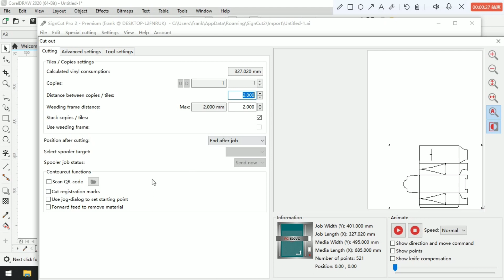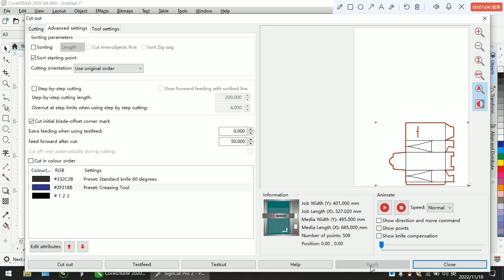Unleash Precision: Adding Marker Points with FC500 and FC700 for Flawless Production!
Welcome to a world of absolute precision and seamless production! In this captivating video, we will guide you through the process of adding marker points using the FC500 and FC700 machines. Join us as we delve into the intricate details of these cutting-edge devices, exploring how marker points can elevate your projects to new heights of accuracy and efficiency. Discover the step-by-step procedure for adding marker points and witness firsthand the remarkable precision and reliability of the FC500 and FC700. Whether you're a professional in the industry or an aspiring creator, this video is your key to unlocking the secrets of flawless production.